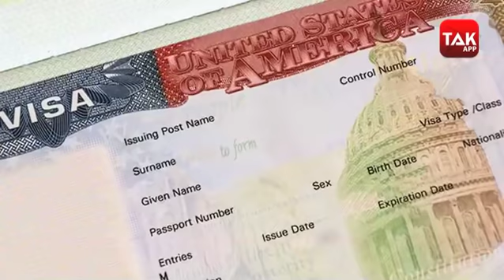ट्रंप प्रशासन के खिलाफ कोर्ट में मामला दर्ज!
मंगलवार को विदेश सचिव हर्षवर्धन सिंगला और अमेरिका के अपने समकक्ष अधिकारी डेविड हैल के बीच वीडियो कांफ्रेसिंग के माध्यम से हुई मीटिंग के बाद कही गई थी..&nbsp; इस बूातचीत में स्टूडेंट वीजा और अमेरिका में काम करने वाले भारतीयों के हितों का भी मसला प्रमुखता से उठा था.. जिसके बाद अमेरिका के विदेश मंत्रालय ने उठे विवाद के बीच अपना रूख नरम किया है..